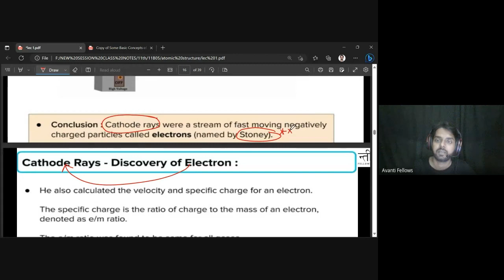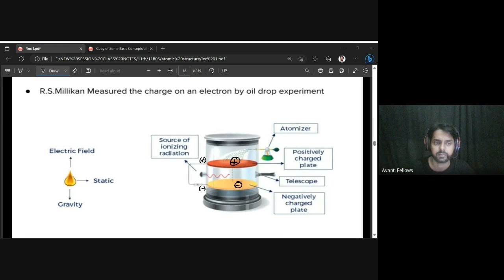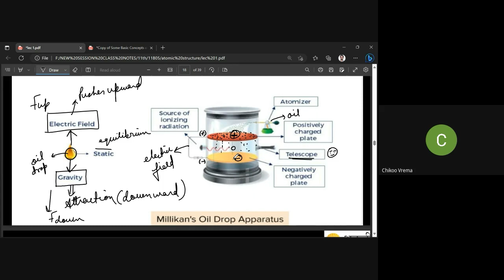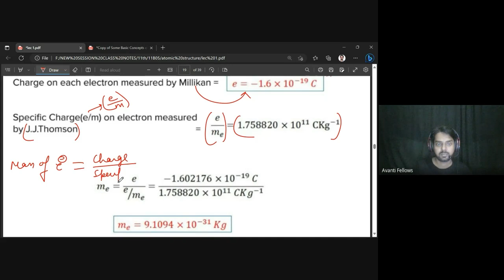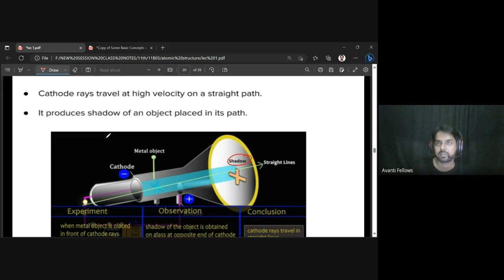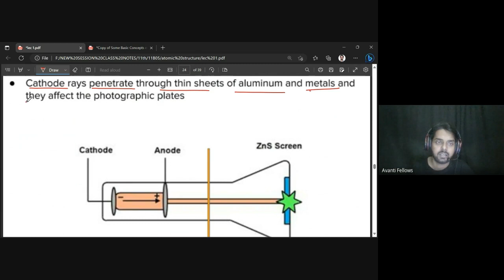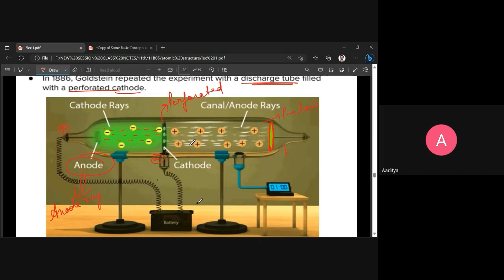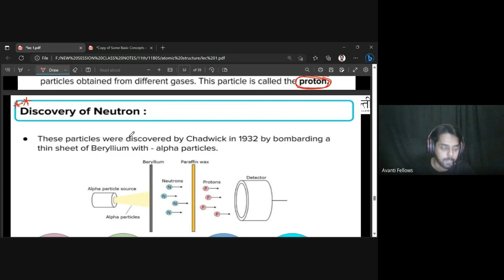Discover of Anode Ray, Millikan Oil Drop Experiment | 11th Chemistry | 3rd May 2023